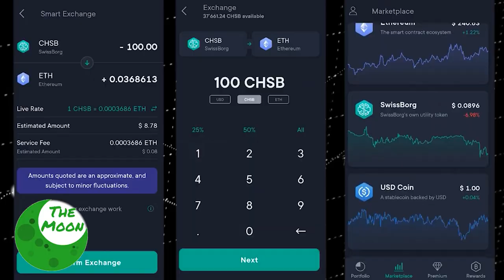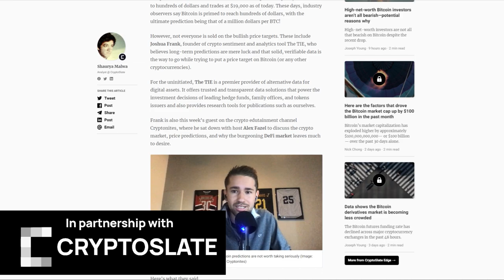Joe Petrowski - Polkadot & Kusama: Parachains, Decentralized governance 2.0 + Parity Technologies!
Dear Crypto Community and Blockchain Buddies across the globe! We hope you are all doing well, and getting excited for the Xmas Season!

Welcome Back to Cryptonites, the NO BS Blockchain Channel built with and for the community, supported by Cryptoslate. We're very proud to present this virtual interview with Joe Petrowski, Research Analyst at Parity Technologies. Passionate about working with Polkadot and Kusama and scaling Blockchain technology, the validation of parachains and decentralized governance 2.0, he realised working on the decentralized web can empower individuals to live in a borderless world. Before joining Parity, he analyzed shock and vibration for satellite launch and did a lot of cycling on the side. In this interview, we discuss the governance aspect of Blockchain, Interoperability vs Scalability and the real meaning behind parachains at Polkadot and Kusama.

Interview themes:

-Parachains
-Polkadot & Kusama
-Blockchain governance
-Transaction speed at Polkadot
-Polkadot complementing Ethereum

A huge thank you to our media partner Cryptoslate for the interview topics and media coverage.

Check out the SwissBorg Wealth app: One app, 5 exchanges with best rates!

Highlights:
00:00 Intro
01:30 The hottest topics of 2021!
01:44 Shout out to Nate from Cryptoslate!
02:17 Becoming a crypto geek
05:00 How to solve a problem in the industry
07:43 "We want Polkadot to evolve"
09:56 What is a Parachain?
15:00 Governance
21:15 Isolating validators from governance
27:58 Transaction speed at Polkadot
33:08 What if Ethereum 2.0 fails?
36:33 DOT coin & KSM token purposes?
37:52 Find out more about Polkadot & Joe ---